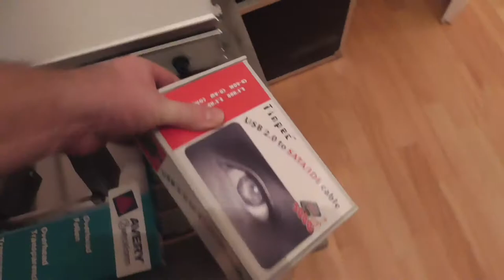Geraffel und Arbeitsplatz für die Herstellung von Platinen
So, es ist so weit - mein ganzes Geraffel für die Platinenherstellung ist da, Ikea hatte die benötigten Teile, ich konnte endlich zur Einrichtung meines Minilabors schreiten. Was ich so alles beschafft habe und wie der neue Arbeitsplatz aussieht, kann ich natürlich nicht für mich behalten ...

*** BETTEL-ALARM! ***